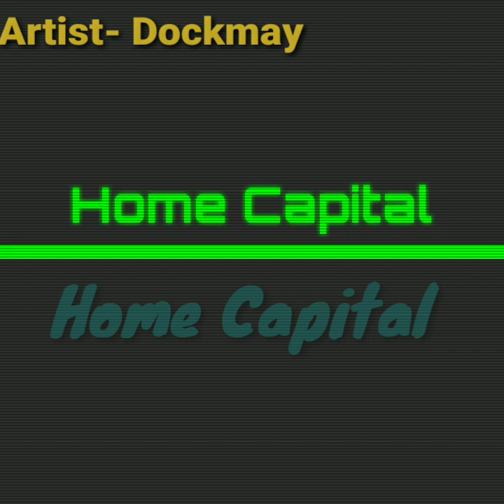Home Capital || Dockmay || RAp Song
Mý  first rap
Hope you all will like this
This will encourage me to do more better again